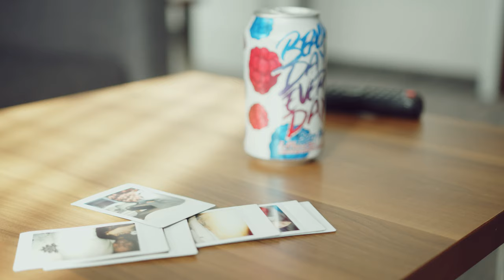Playboy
Production - Azmusic
Lettre- Sabrina M.
Kalia-Playboy Official Video
Special Thank you :
Eric Doré ( Model )
Beachday Everyday ( Olivier )